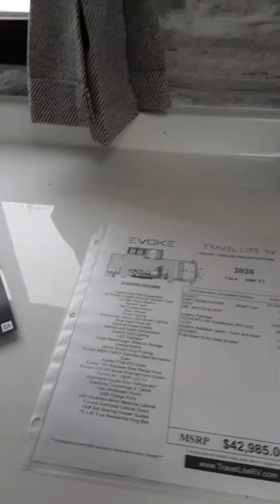Evoke Travelite RV Model C...contact Harry@